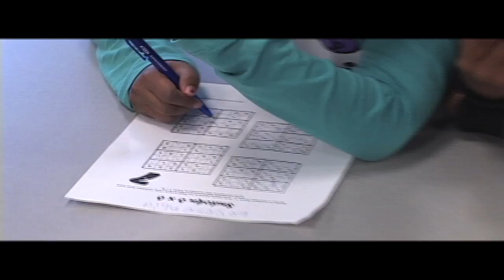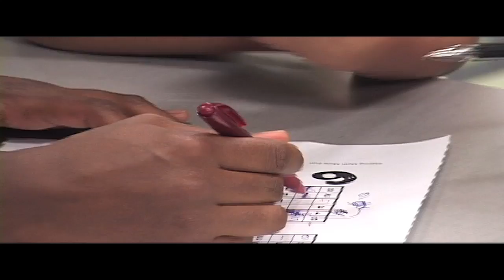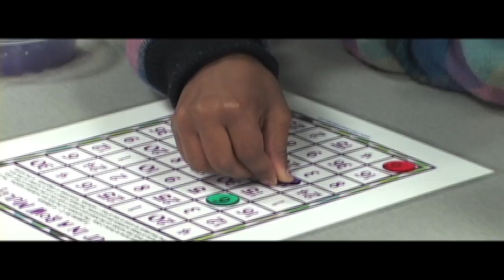Keli Christopher's MIND-BOGGLE (Girls-Count)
Keli Christopher is Ceo of Mind Boggle.  Mind Boggle is a family resource for math and science education, which is designed for children to get excited about math, science and engineering.  Video was produced and edited by director- AKIBANG for:
A FEARLESS BROTHER PROJECT